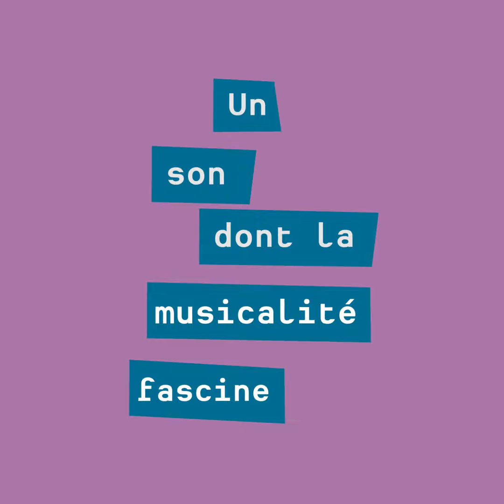Portrait Pop ~ Clara Chabalier & Sébastien Gaxie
VOYAGE D'HIVER
(Une pièce de théâtre)
[CRÉATION]

10, 11, 12 AVRIL à 19h30
Le Pop - incubateur des musiques mises en scènes
Printemps #3

D’après Voyage d’hiver d’Elfriede Jelinek, Franz Schubert et Wilhelm Müller

Comment tisser des liens entre une pensée littéraire et une musique ? La metteure en scène et comédienne Clara Chabalier et le compositeur Sébastien Gaxie investissent cette question en revisitant le Voyage d’hiver de Franz Schubert et Wilhem Müller comme l’œuvre du même nom d’Elfriede Jelinek.

Chef d’œuvre du romantisme allemand, le Voyage d’hiver de Franz Schubert et Wilhelm Müller retrace le parcours d’un voyageur errant. S’appuyant sur cette œuvre, l’écrivaine autrichienne Elfriede Jelinek dresse avec humour une fresque grinçante de la société contemporaine. Le voyageur errant se déploie en une multitude de portraits contemporains : les étendues glacées, les oiseaux rapaces, reflets de sa solitude et de son incapacité à s’intégrer, sont à présent des stations de ski, les réseaux sociaux, la télévision.

À partir de ces deux matériaux, Clara Chabalier et Sébastien Gaxie cherchent à développer sur le plateau un état d’écoute particulier, qui place le spectateur dans une compréhension sensible, et l’accompagne dans la perception de la musique de Schubert en dehors des chemins habituels consacrés à la musique classique. La langue protéiforme, proche du collage, du Prix Nobel de littérature trouve un écho inédit dans le travail sur le langage parlé du compositeur Sébastien Gaxie.

Langages poétique et musical s’interpellent dans une forme hybride où chanteuse, comédienne et pianiste changent sans cesse de place, sans que l’on sache à l’avance jusqu’où nous emmènera ce chemin.

D’après Winterreise de Elfriede Jelinek (traduction Sophie André Herr ©Le Seuil) et les textes inédits Moi l’étrangère et Sur Schubert (traduction Magali Jourdan et Mathilde Sobottke). Elfriede Jelinek est représentée par l’Arche, agence théâtrale.

Mise en scène et jeu Clara Chabalier
Composition et piano Sébastien Gaxie
Avec Clara Chabalier, Sébastien Gaxie & Élise Dabrowski
Scénographie Franck Jamin
Création vidéo Jacques Hoepffner
Création lumière Gildas Doujet
Réalisation informatique musicale Franck Berthoux
Régie lumière Iannis Japiot
Développement musical Manuel Poletti

Administration/production Juliette Medelli - COPILOTE
Production en cours Cie Pétrole
Coproduction La Pop, La Fondation Royaumont

Avec le soutien de la Fondation Royaumont et de la Fondation Daniel et Nina Carasso, grand mécène de la Fondation Royaumont pour le soutien de l'émergence, la recherche artistique et le développement des artistes, d'Arcadi Île de France et de la Spedidam.

La compagnie Pétrole bénéficie de l'aide au projet de la DRAC Île-de-France - Ministère de la Culture et de la Communication

Tarifs ~ 15€ / 13€ / 10€